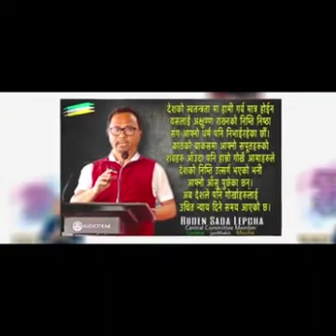promotional_Video पहाड राजनीति अनि रुदेन लेप्चा भाग -२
पहाड राजनीति अनि रुदेन लेप्चा भाग -२